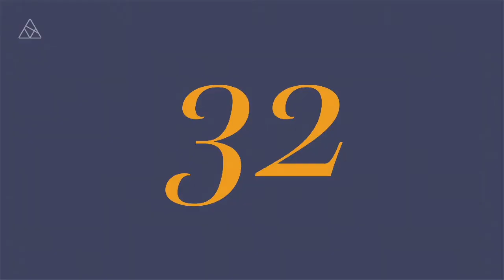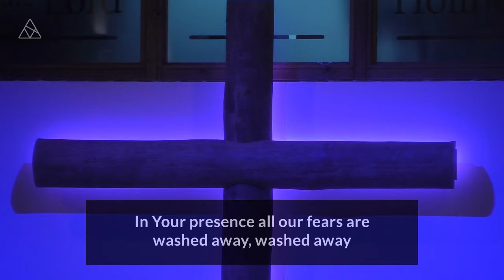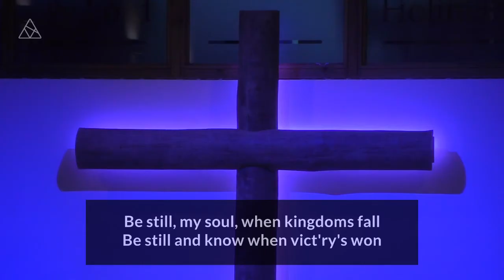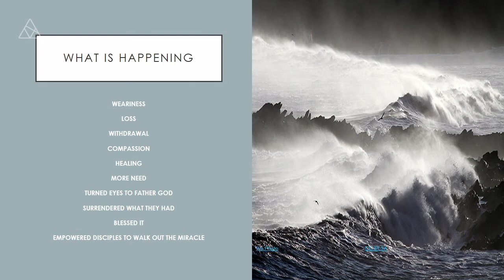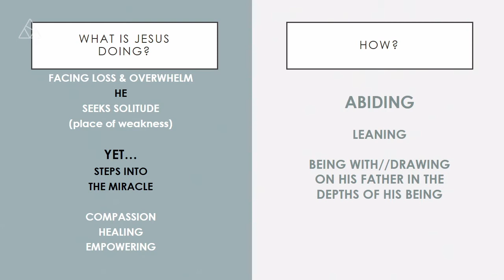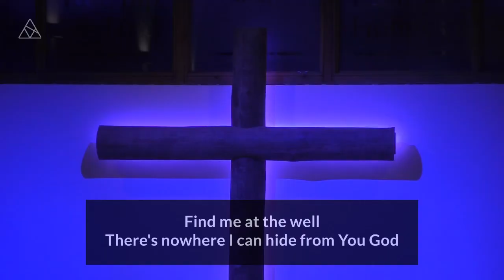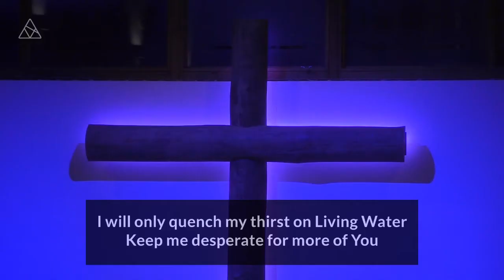6.30 am Service, 26th September, St Paul's Ealing